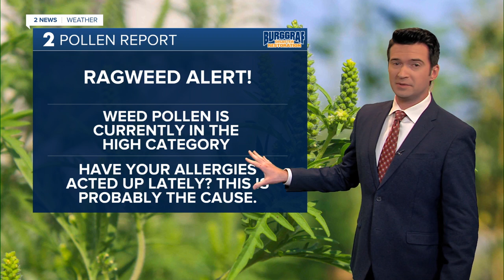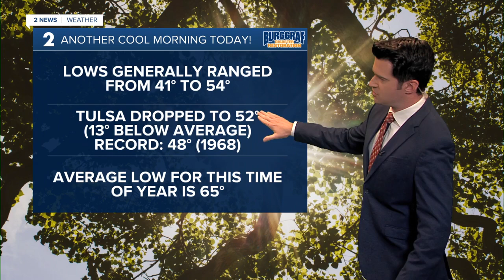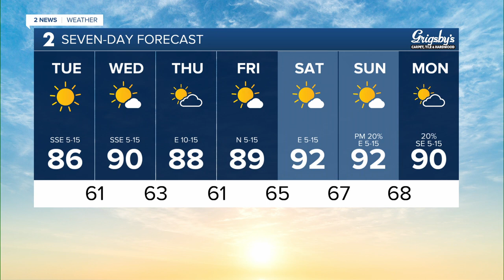Temperatures warming up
Meteorologist Brandon Wholey has a look at the rest of the week.